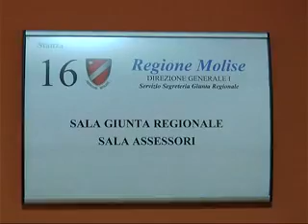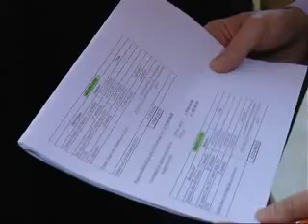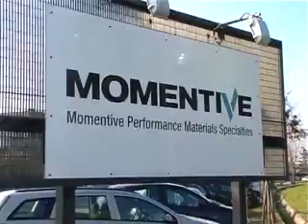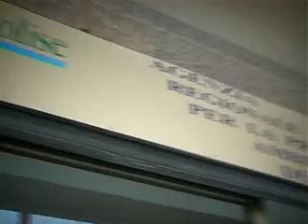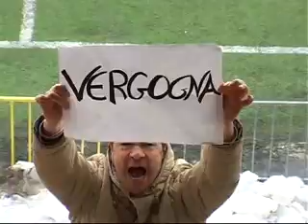TLT NEWS EDIZIONE ORE 20:30 DEL 17-03-15